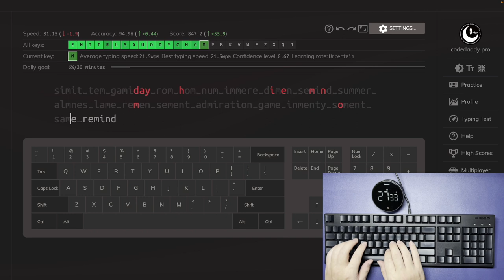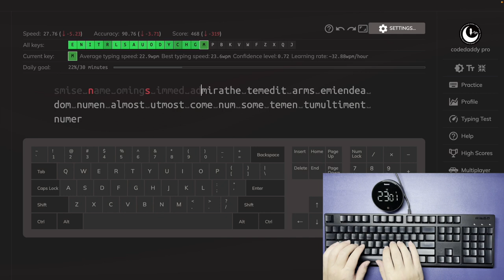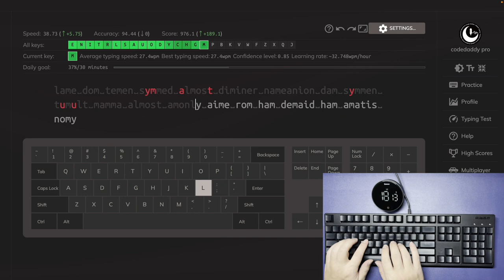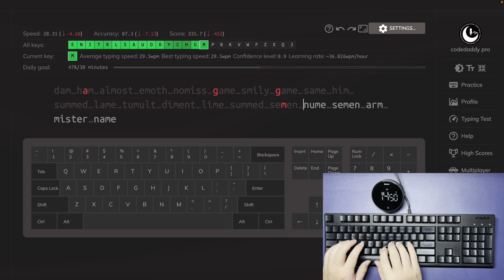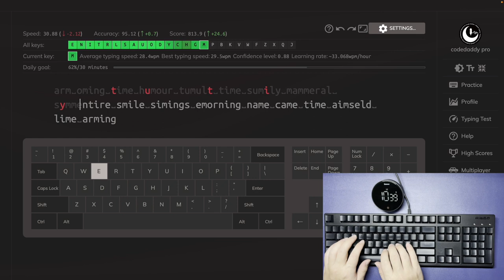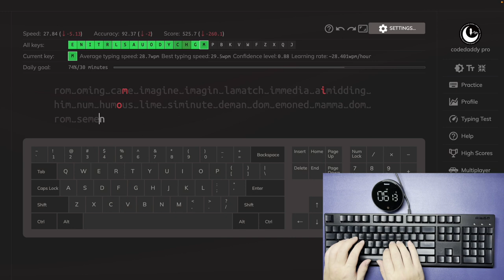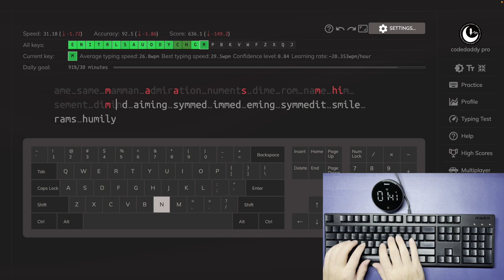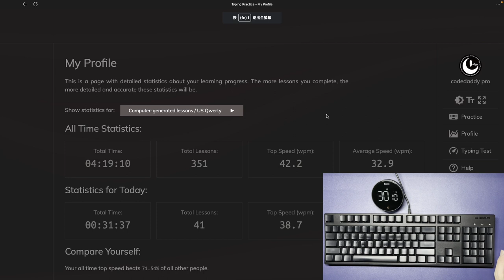[DAY 08] ASMR Keyboard Typing No talking 30 min, 30 Days. Touch Typing Practice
🎬 Table of contents：
00:00 intro
00:20 30 days challenge  DAY 8
32:53 My Profile

Practice blind typing, challenge 30 minutes a day for 30 days

After returning home from a busy all day at work,
I touch typing practice for 30 minutes,
Practicing typing keeps my brain from overthinking,
Help me to calm down.
It's a great way to clear your mind.
Practicing touch typing can save my eyes and neck from looking down at the keyboard and up at the screen
It can speed up coding and reduce fatigue
Join me for 30 minutes a day for a 30-day challenge

Leave a message below, challenge with me in the 30-day uninterrupted challenge
My Keyboard :
   FIlco Ninja Cherry MX Brown 104 key
My laptop :
  M1 MacBook Air
Camera:
  iPhone 13 mini
  Sony a5100
Software:
  Final Cut pro